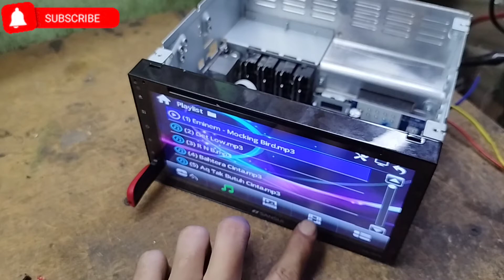HEAD UNIT DOUBEL DIN SANSUI SA-5202i MATI TOTAL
Assalamu'alikum wr.wb...

Di video kali ini ada double din sansui mati total yang kata punya nya posisi mati di hidupin tidak bisa hidup,dan setelah pengecekan dan pemeriksaan ternyata terdapat ic regulator yg rusak,setelah pengantian doubel din sansui SA-5202i ini bisa hidup lagi.

Terimakasih...

Wassalamu'alaikum wr.wb...